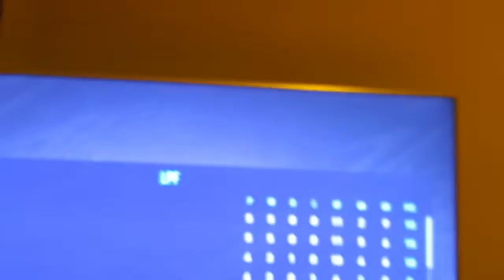FIFA 21 Arsenal Career Mode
fifa 21
arsenal videos
north london derby
all gunz blazing
arsenal fan cams
mikel arteta
robbie lyle
david luiz
arsenal tv
premier league
pierre-emerick aubameyang
nicolas pepe